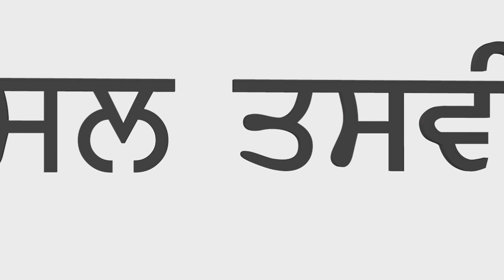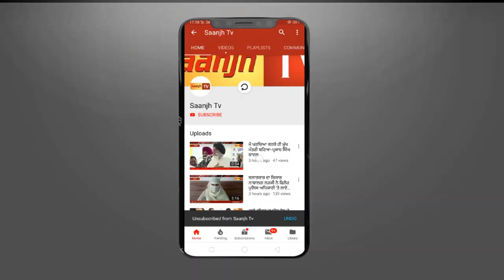ਅੱਧਾ ਦਿਨ ਕੰਮ ਕਰਨ ਤੇ ਮਿਲਦੇ 50 ਰੁਪਏ,ਆਪਣੀਆਂ ਖੁਵਾਹਿਸ਼ਾ ਮਾਰਕੇ ਜੀਅ ਰਹੇ ਜਿੰਦਗੀ...ਪ੍ਰਵਾਸੀ ਮਜਦੂਰ(ASAL TASVEER)